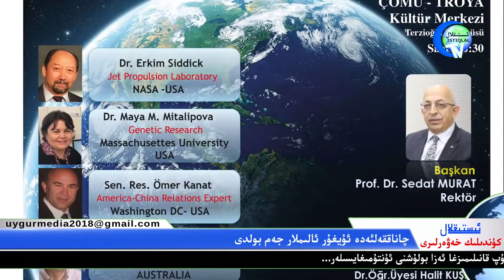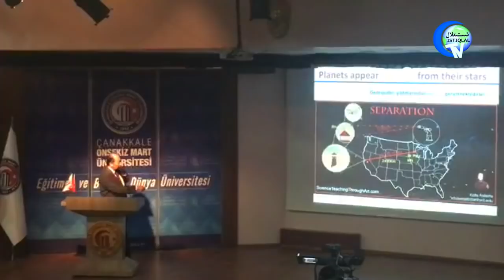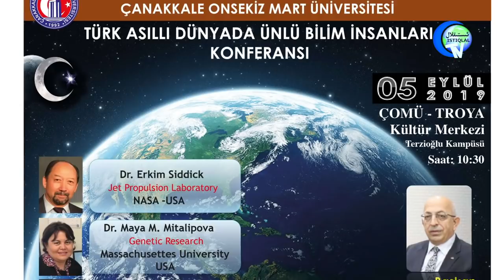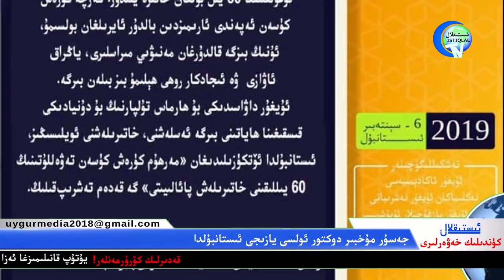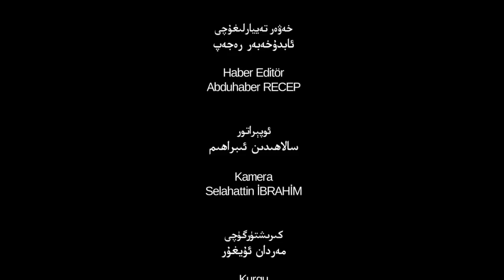ئىستىقلال كۈندىلىك خەۋەرلىرى 2019-09-05